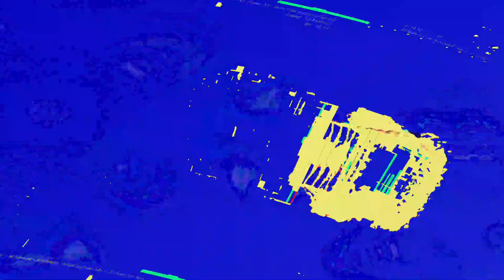[EPILEPSY WARNING] Movie 23 06 11 01h21m56s